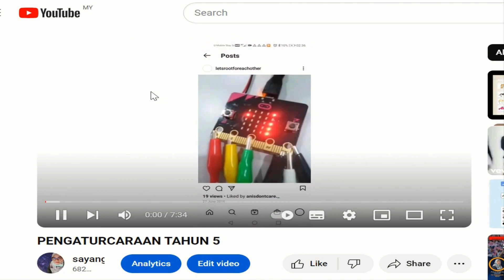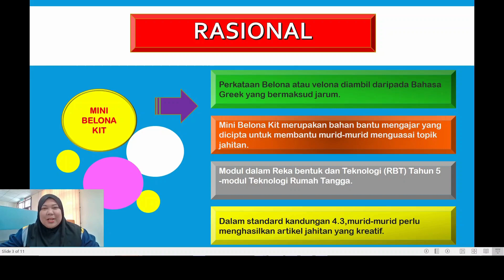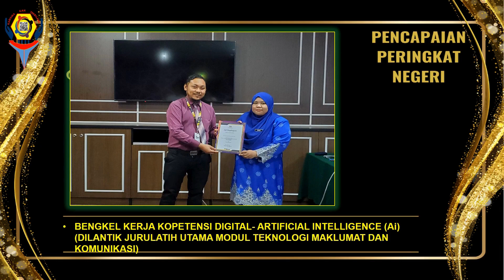Success Story Cikgu Mira 2021-2024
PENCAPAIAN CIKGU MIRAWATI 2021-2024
TERIMA KASIH KEPADA SEMUA YANG TELAH MEMBERIKAN KERJASAMA . Sekalung penghargaan kepada Pn Guru Besar Pn Farasmini binti Omar. Ribuan terima kasih diucapkan kepada rakan guru, Cikgu Ahmad Saiful Anuar yang bersama-sama menyertai pelbagai pertandingan. Terima kasih juga, kepada semua rakan guru, warga sekolah dan murid-murid SK MERU RAYA. Sesungguhnya tanpa bantuan anda semua, saya tidak dapat melaksanakan tugas yang diberikan dengan lancar. Semoga anda semua sentiasa dalam lindungan Allah S.W.T. amiin.